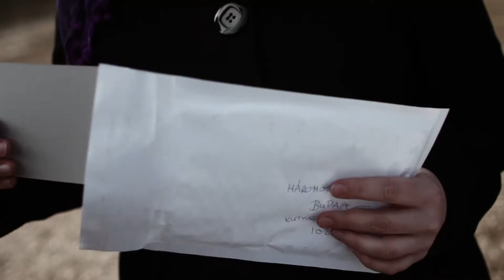From Europe with Love (english)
From Europe with Love
A fisherman fishes out a bottlepost, then interesting packages appears in the river Danube. A commercial shows a fictional way of postal delivery.
LifeAd 2011

Director, writer & editor: Csilla Zsély
D.o.p.: Csaba Mecseki
Focus Puller: Attila Négyesy
Director's assistant: Lilla Puskás
Sound: Mark Szulyovszky, Kristóf Deák

Cast: Dániel Resetár, Ünige Bagdi, Mátyás Elek, Éva Kelemen, Luca Tóth, Zoltán Mészáros, Bence Gács, Kolos Karácsony, Bernát Tóth, Farkas Tóth, Veronika Lőrincz, Róbert Vanya